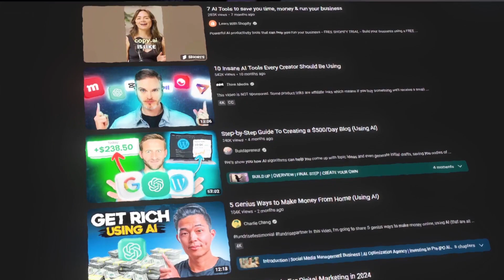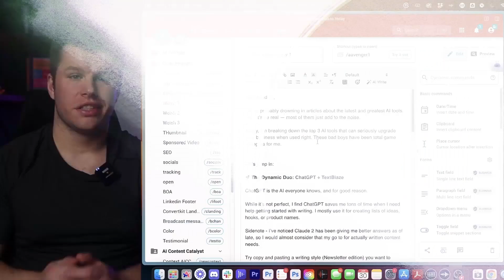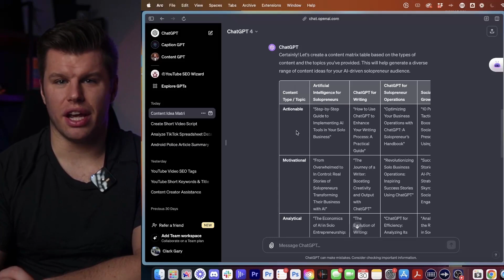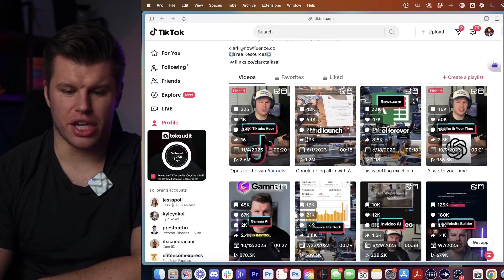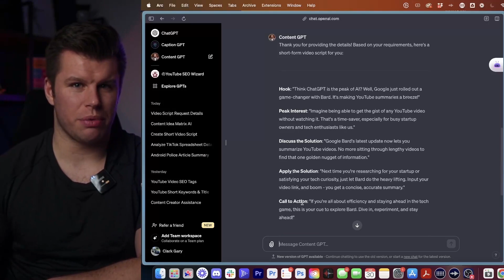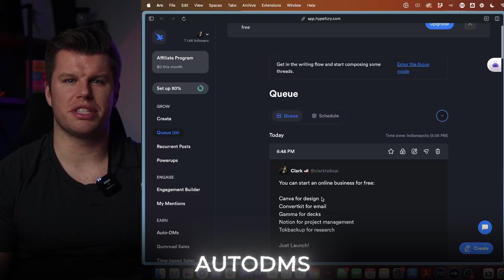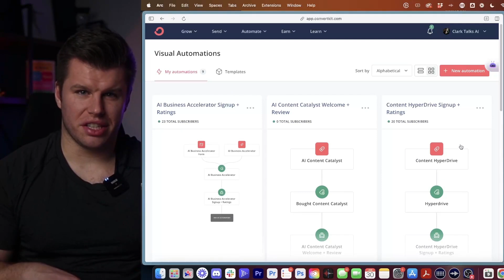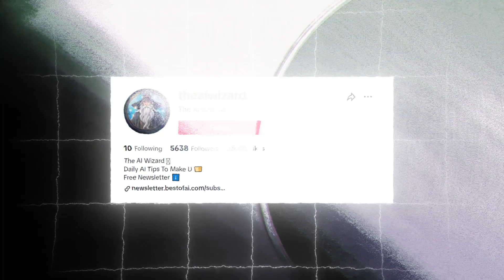How To Come Up With INFINITE Content Ideas Using AI (the right way)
Tired of coming up with content ideas by yourself?

You’re starting at a blank word doc, not not knowing where to start or even how to begin to come up with content ideas all by yourself.

And I’m sure you’ve watched 100s of videos on how AI can help you come up with content ideas in a matter of seconds.

And I’ve tried all those, but they never give you the ideas that are even good enough.Generic, bland, and boring.

Don’t worry, it's not your fault, and in this video, I’m going to show you, step-by-step, the exact process you actually need to take to come up with infinite, yes, infinite, content ideas using AI tools you’ve probably not heard of yet.

This is beyond your basic ChatGPT prompts, and yes, we’ll be using those, but this is going the extra step that you’ve been missing this whole time to generate content ideas that are relevant, unique, and guaranteed to help you go viral.